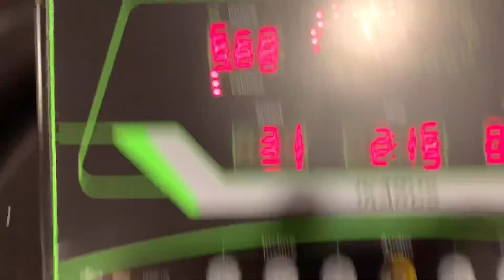Vlog 13 HOLIDAYS END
Real talk: Lets let the guard down and have some personal chats about my general weght loss goals life style choices and  Mental Health Awareness . Covering anxiety, depression. Coping mechanisms and more.  all i want is too inspire you please Share your experiences below.